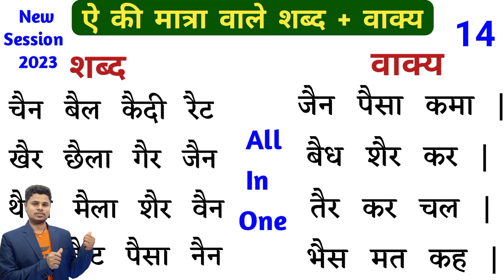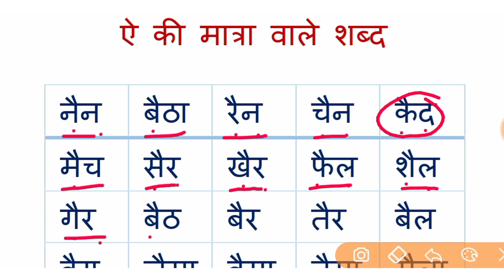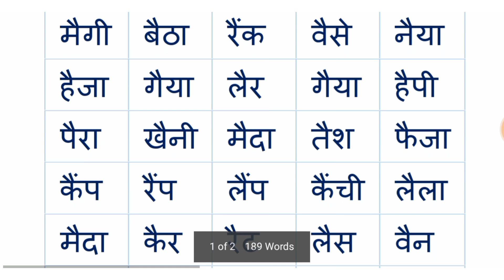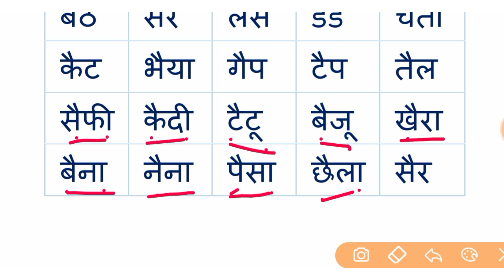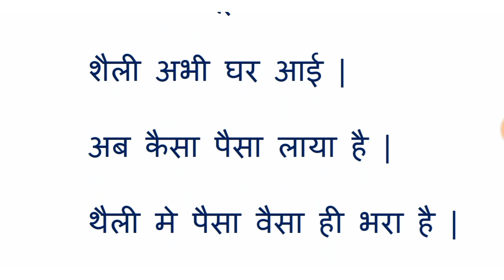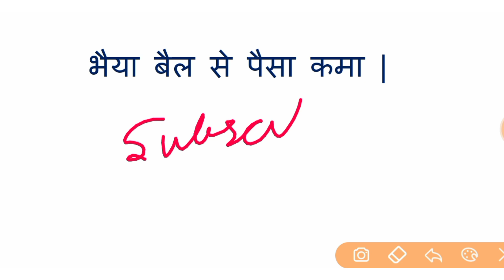Ai ki matra wale shabd | हिंदी पढ़ना कैसे सीखें? How to Learn Hindi | ऐ की मात्रा वाले शब्द + वाक्य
hello dosto aaj ke is class me chote e ki matra wale do aksharo shabdo aur wakyo ko Padhna aur likhna sikhaya hun

1. Bade ai ki matra

2. ai ki matra wale shabd aur wakya

3. Hindi Padhna kaise sikhe

4. zero se hindi Padhna likhna sikhao

some links:-